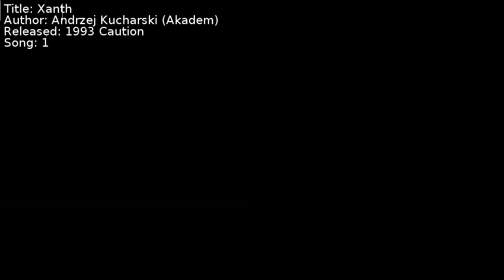Andrzej Kucharski (Akadem) - Xanth | Song 1 [C64] [SID]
Title: Xanth
Author: Andrzej Kucharski (Akadem)
Released: 1993 Caution
Song: 1